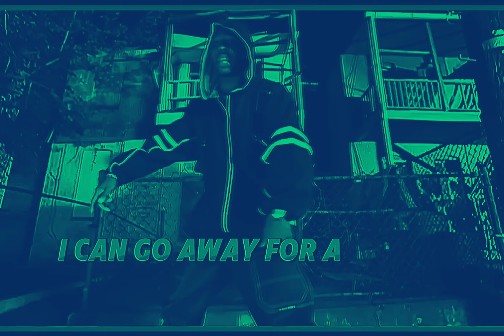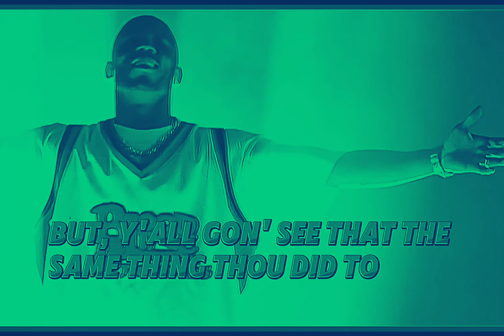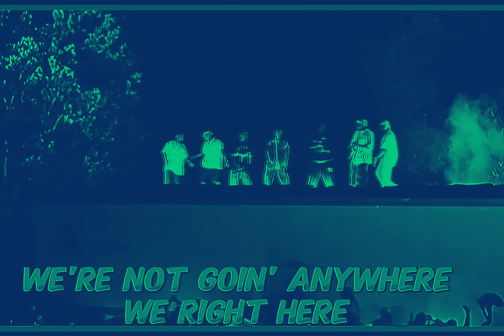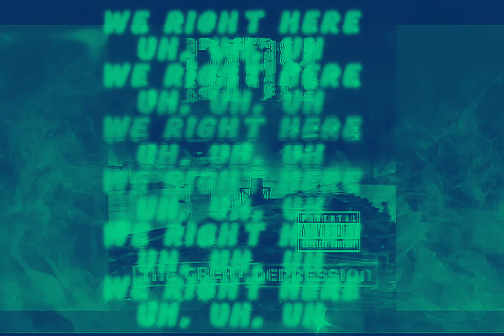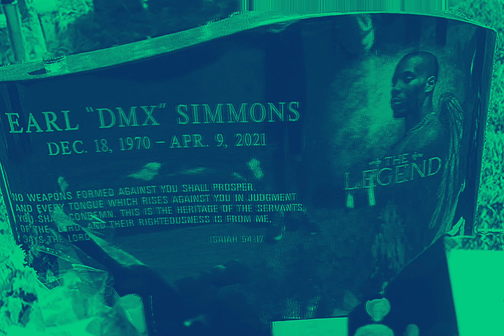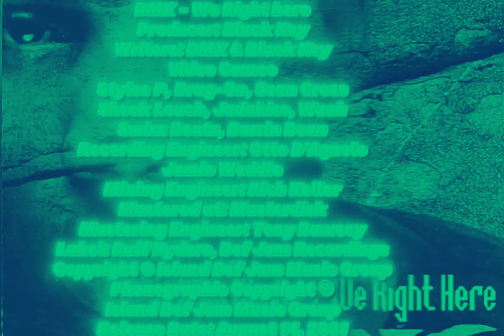DMX - We Right Here (Instrumental)(Intro Outro)(Dirty Lyrics)[HQ Revised] 4K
Producer: Black Key
Writers: DMX & Black Key
Video Cameo: Styles P, Drag-On, Sean Cross, Sheek Louch, Jadakiss, Waah, Swizz Beatz & Darrin Dean
Recording Engineer: Otto D’Agnolo & Jamie Weddle
Mixing Engineer: Rich Keller
Mastered at: Masterdisk
Mastering Engineer: Tony Dawsey
Label: Ruff Ryders & Def Jam Recordings
Island Def Jam Music Group